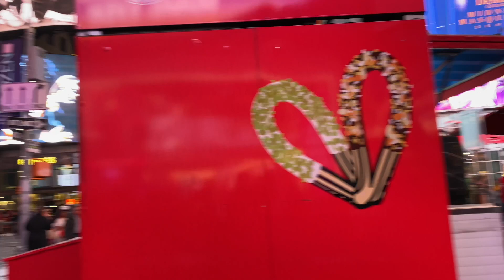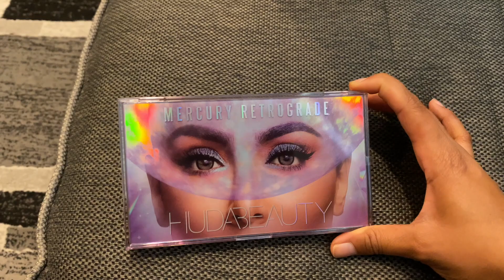New York Vlog: Halloween in Times Square!